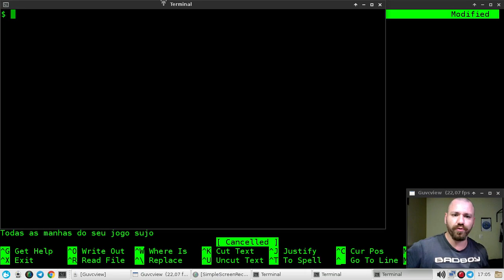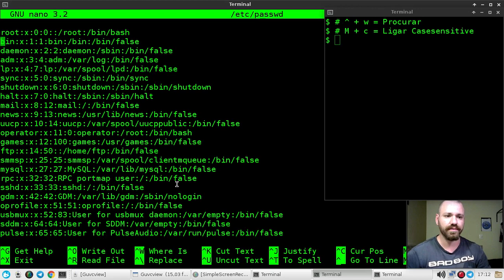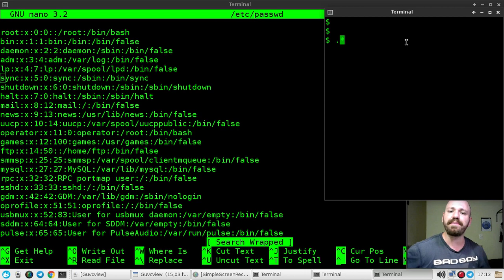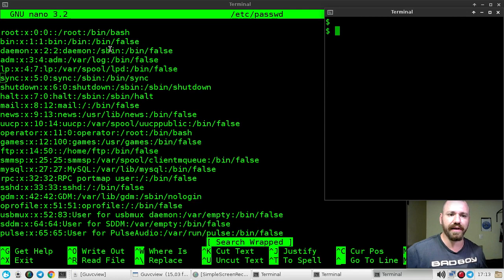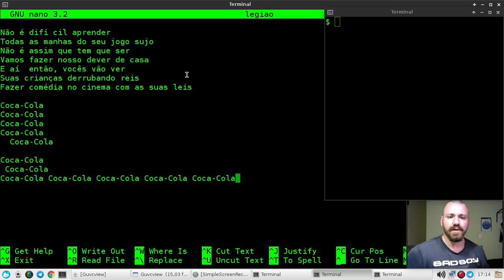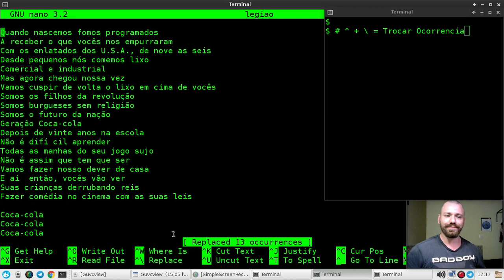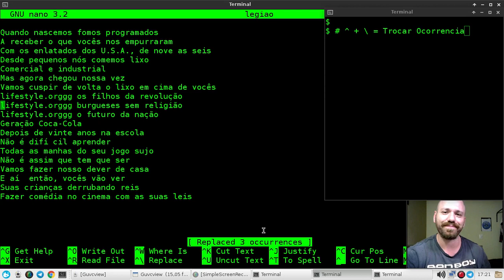AULA 06 - MINI CURSO DE EDITOR NANO